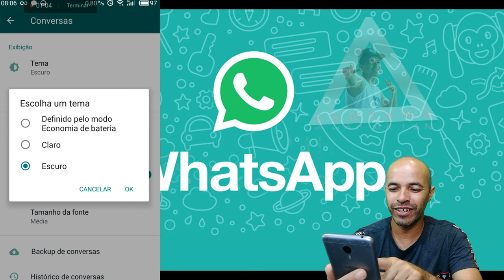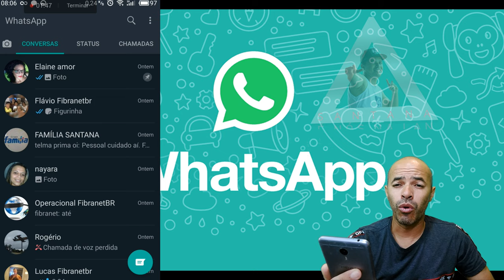Whatsap Nova Atualização Modo Escuro